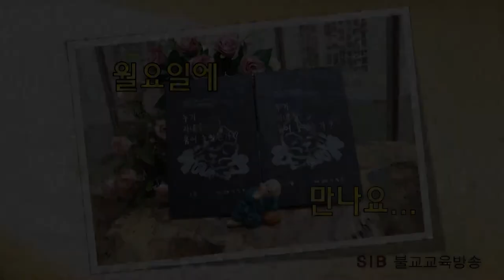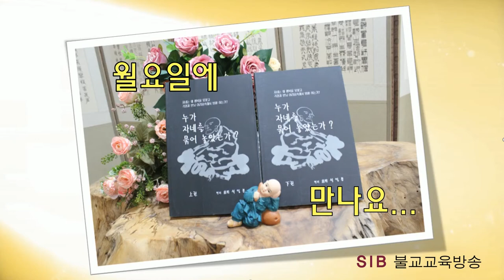누가 자네를 묶어 놓았는가?... 상14회... 마음속에 좋고 나쁨이 있다... (전교사 정암)